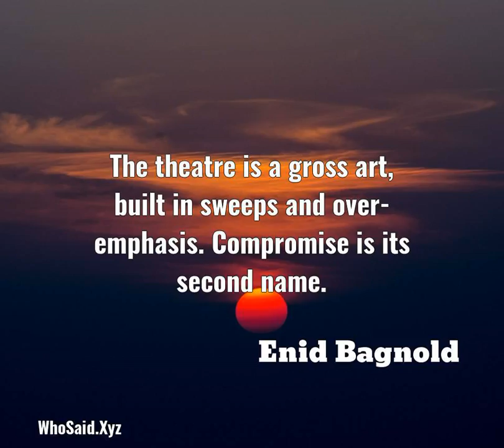Enid Bagnold: The theatre is a gross art, built in sweeps and over-em ......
The theatre is a gross art, built in sweeps and over-emphasis. Compromise is its second name.  A quote from, Enid Bagnold